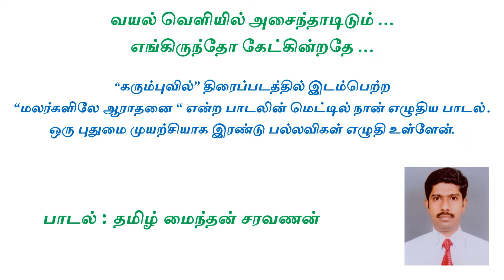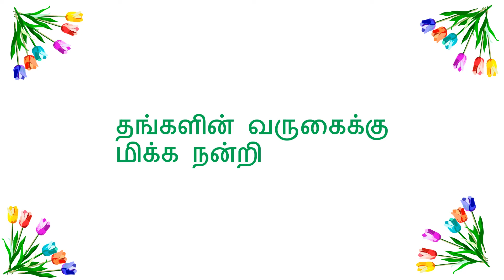வயல் வெளியில் அசைந்தாடிடும் II Tune as like malarkalile aradhanai but my own lyrics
The BGM in this video is from song "malarkalile aradhanai" from movie "karumbu vil"

“கரும்புவில்” திரைப்படத்தில் இடம்பெற்ற

“மலர்களிலே ஆராதனை “ என்ற பாடலின் மெட்டில் நான் எழுதிய பாடல் .

ஒரு புதுமை முயற்சியாக இரண்டு பல்லவிகள் எழுதி உள்ளேன்.

பல்லவி:
வயல் வெளியில் அசைந்தாடிடும்
தென்றல் காற்றே
சந்தோச ஊற்றே
என் மனமே ...
என்னிடம் இல்லையே!

சரணம் ஓன்று:
மண்ணின் வாசம் மனிதர்கள் நேசம் மனதினை ஈர்க்குது
மீண்டும் இங்கே பிறந்திடும் எண்ணம் மனதினில் தோன்றுது
துள்ளி வரும் நதி அழகே அதுதான் இயற்கை(யின்) தாலாட்டோ
மனதை (அதுதான்) மயக்காதோ

பல்லவி  :வயல் வெளியில் ... அசைந்தாடிடும் …

சரணம் இரண்டு :

தென்னந்தோப்பும் சிலு சிலு காற்றும் இருகரம் நீட்டுது
அன்னை  போலே காதலி போலே அன்பினை கூறுது

ஊர் முழுதும் சிறகடிக்கும் குருவி போலே
நானாகிறேன் .

பல்லவி:
எங்கிருந்தோ கேட்கின்றதே
தெம்மாங்கு பாட்டு
தினந் தோறும் கேட்டு
மண்ணுலகின் சொர்க்கமே
கிராமம்தான்